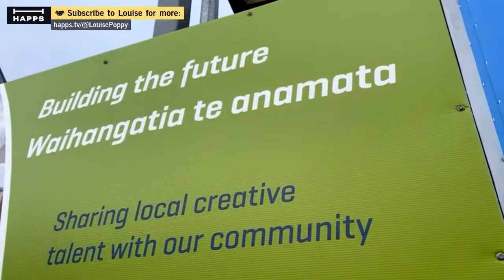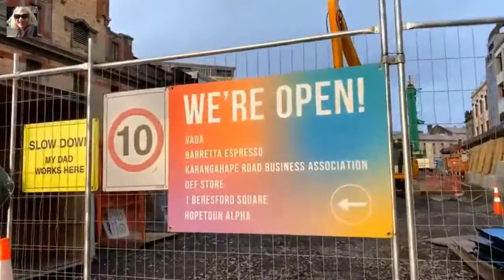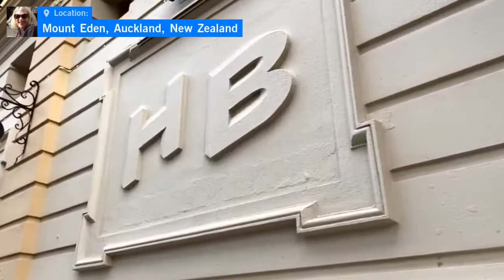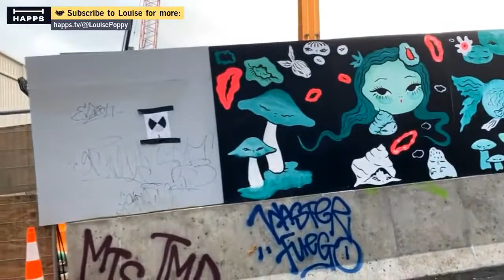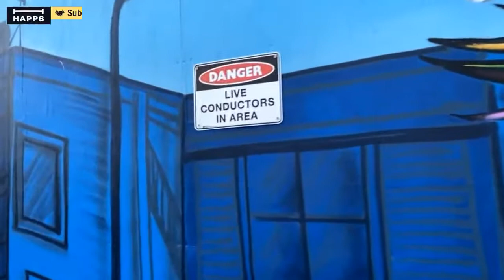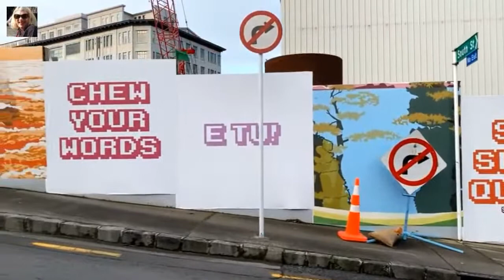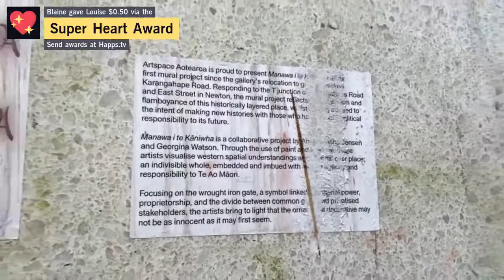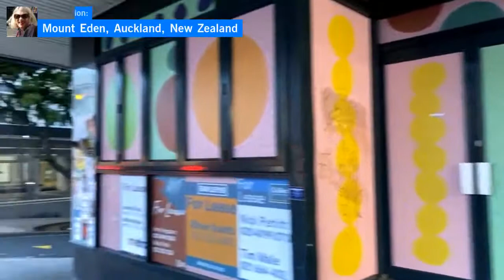Building the Future for Auckland 🇳🇿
Take a walk around the building site for the Karangahape Road subway station due to be completed in 2024. Great street art, interesting buildings and progress. Building the Future for Auckland 🇳🇿